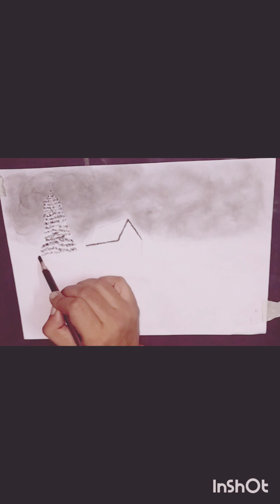Winter season drawing # #